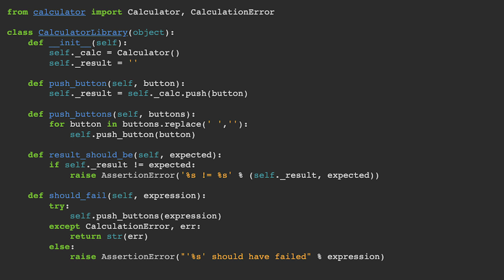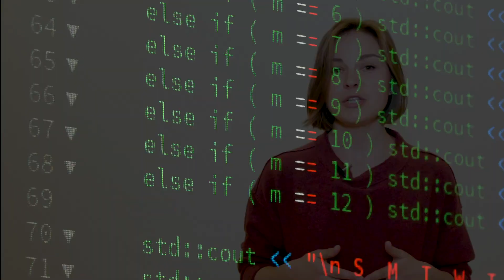How to Get Started with Robot Framework | Bits&Bytes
Robot Framework, driven by keywords, made in Finland by Pekka Klärck. Get started with Robot Framework.

In short Robot Framework is a generic keyword-driven test automation framework for acceptance level testing and acceptance test-driven development.  It is extremely easy to set up, use and modify for both Android and iOS apps. The test syntax that it uses is based on keywords that are quick to edit and further configure to make a match with the application under test. You can create new keywords from an existing example or by writing everything from scratch.

Now let’s talk about how to do the basic setup. All you need to get started with Robot Framework are Python and pip installed. For tests executed on a cloud, you’ll need a Python script and shell script to make sure the test execution on the cloud end works fine. Also, don’t forget to add the pip installation in your shell script to ensure everything gets properly installed on your cloud session.

Robot Framework is very handy and easy to use. Clink our blog link below to find: What Data Can Robot Framework Produce and How to Create Robot Framework Compatible Test Cases.